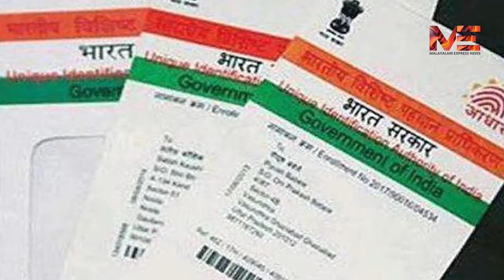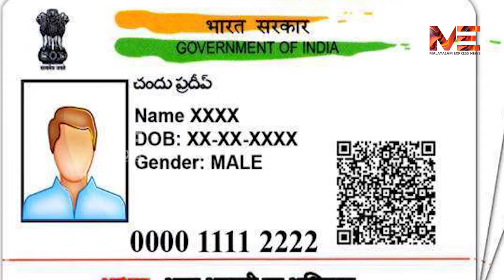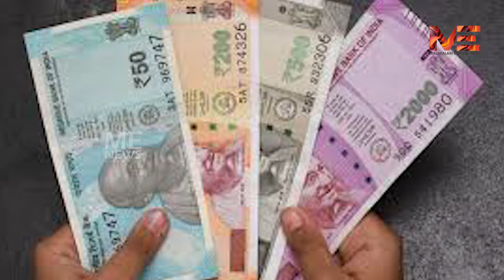സൗജന്യ റേഷന് മുഴുവൻ അംഗങ്ങളുടെയും ആധാർകാർഡ് നിർബന്ധം